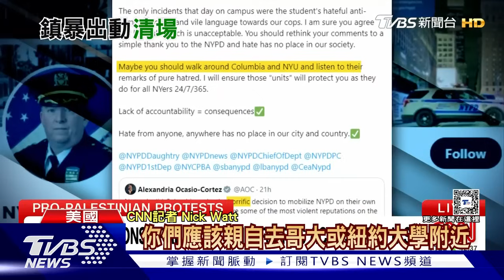挺巴示威校園變戰場｜以巴每日一聞｜TVBS新聞｜20240427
美國校園反戰、挺巴示威蔓延，從常春藤聯盟（Ivy League）名校到各州立大學，已至少50所院校出現紮營示威，其中亞特蘭大埃默里大學就有警方持電擊槍壓制學生，全美至少600人因校園示威被捕。